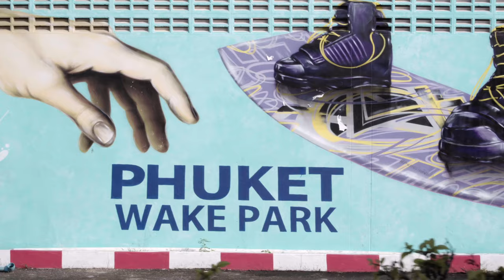Maria Volgina. Wake session at Phuket Wake Park 2019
Maria Volgina riding at Phuket Wake Park 2019